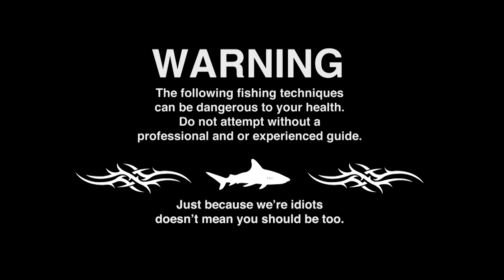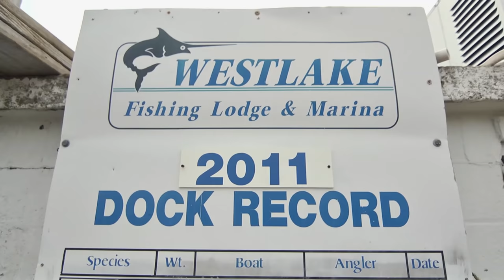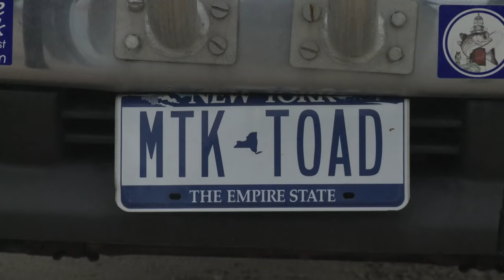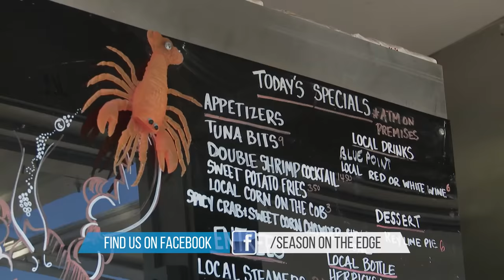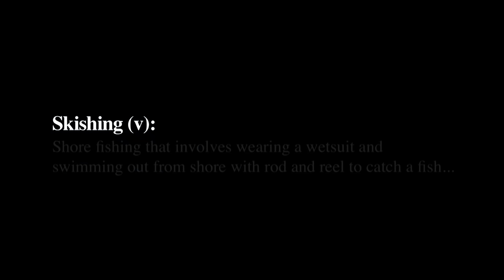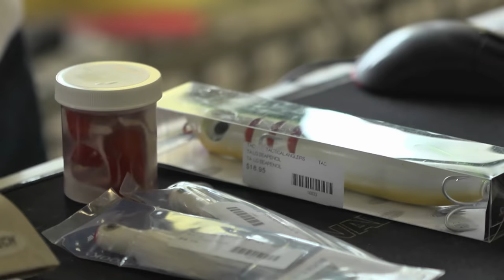Season On The Edge - Montauk